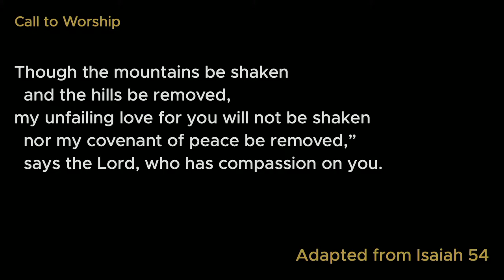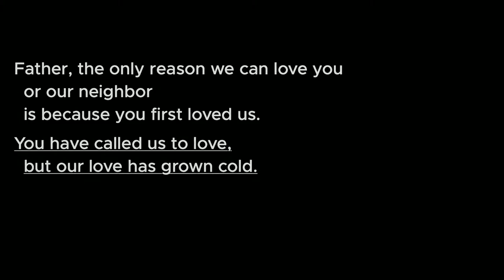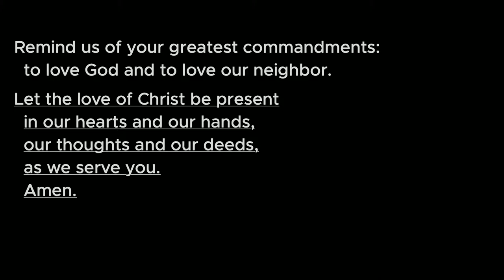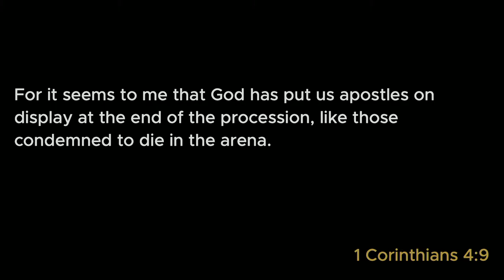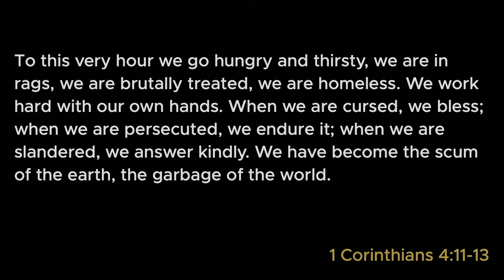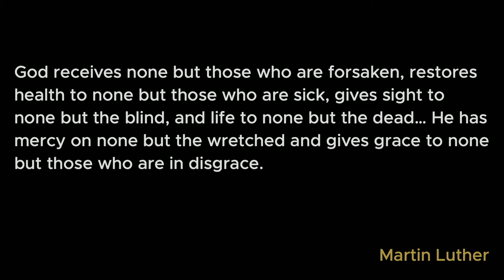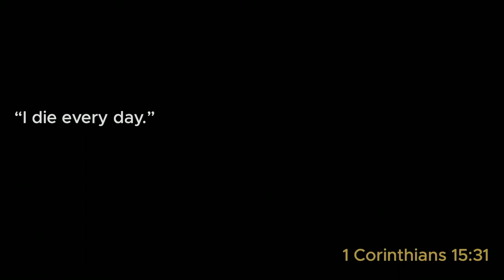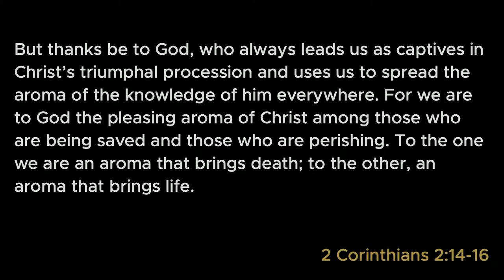Sojourn East | Glorious Defeat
Join us this morning as Pastor Kevin challenges us with the reality that all believers are “slaves to Christ” who are called to a life of love, regardless of how we are treated…or mistreated.

Works Cited & Recommended Resources
"The Second Letter to the Corinthians," by Mark Seifrid. "2 Corinthians," by David Garland. "On Being a Theologian of the Cross," by Gehard O. Forde.

Today's music

Our Great God
By Fernando Ortega and Mac Powell

When I Think About The Lord
By Kim Jones and Joshua Halls

Give Reviving
By Chelsey Scott

By Brett Younker, Karl Martin, Kirby Kable, Pat Barrett and Matt Redman

In Tenderness
By W. Spencer Walton